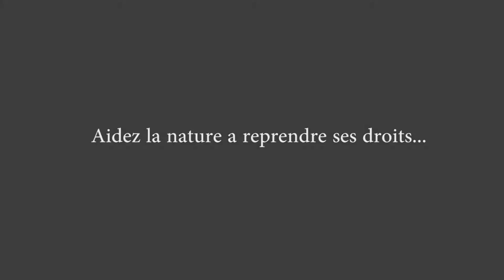Let's Change It - Trailer